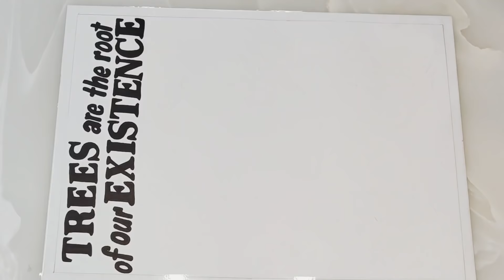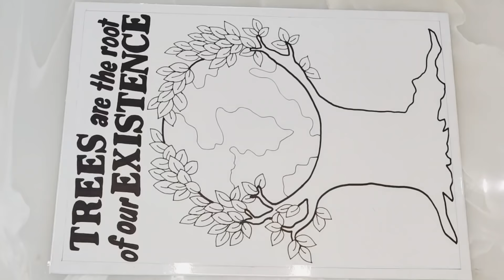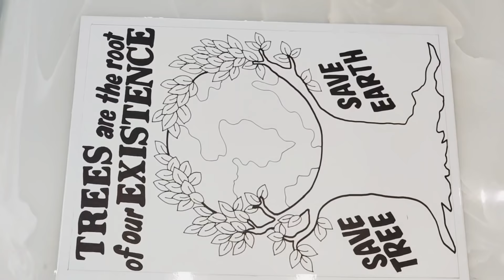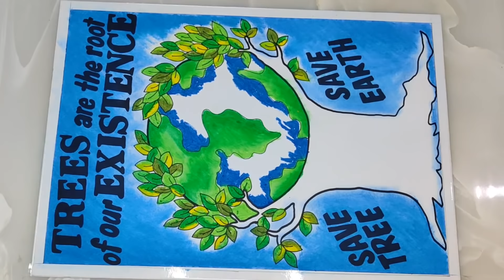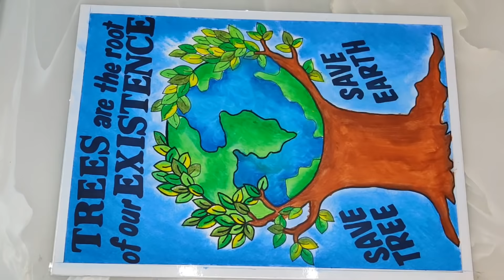world earth day drawing /save environment drawing/competition poster on van mahotsav/save earth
Earth day poster/world earth day drawing for competition/save environment drawing

Easy earth day drawing
How to draw Earth day
How to draw Earth day drawing easy
Earth day drawing with oil pastel
Earth day drawing simple
Earth day drawing for beginners Earth day poster drawing step by step